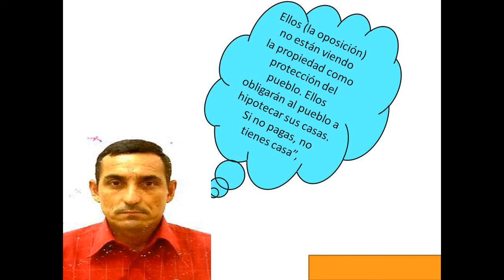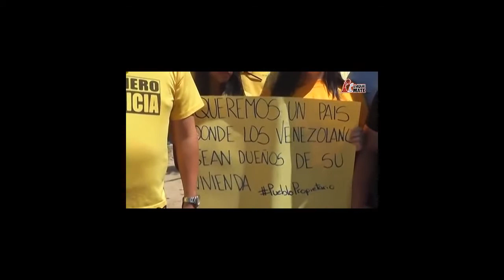ver para creer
Oposición tiene doble cara con el pueblo